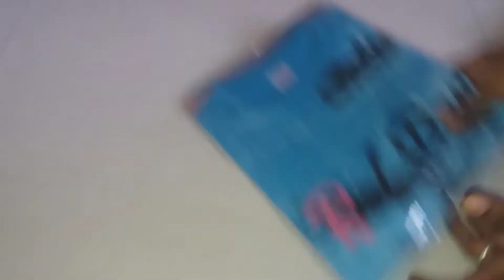flipkart kids wear || quality👌low cost || summer wear T-shirts with link